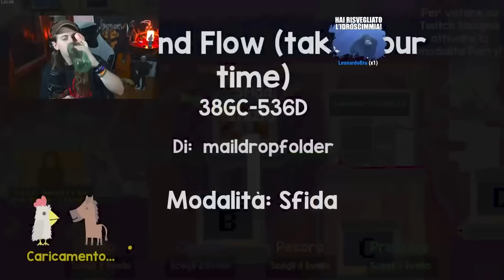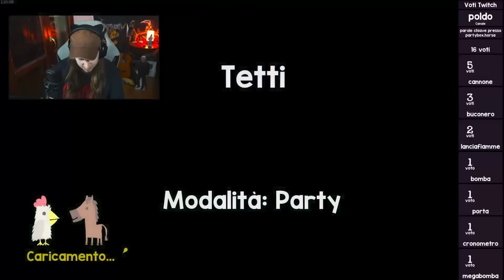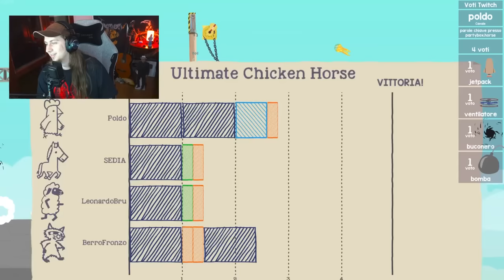🔴 Questo gioco sembra un FLASH GAME | Ultimate Chicken Horse con i MATES